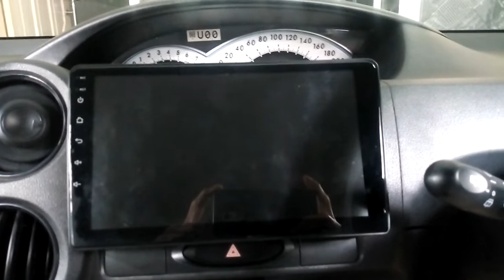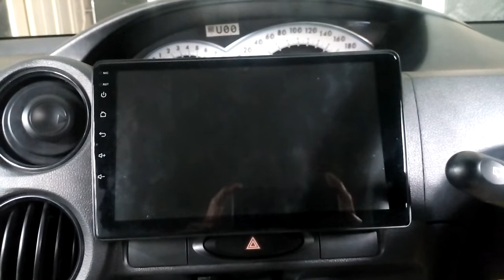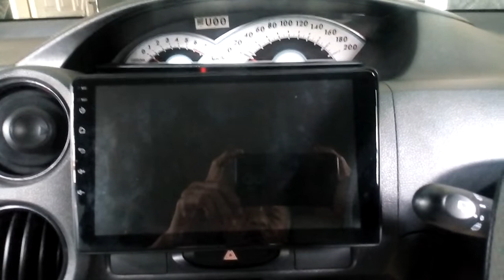Penampakan Head Unit 9 Inch di Etios Valco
Pemasangan Head Unit Android 9 Inch pada etios valco dan mobil lannya agar presisi dan enak dilihat harus menggunakan frame sesuai mobilnya.